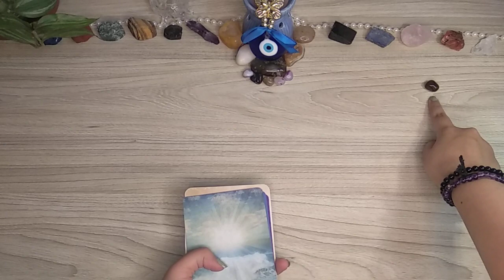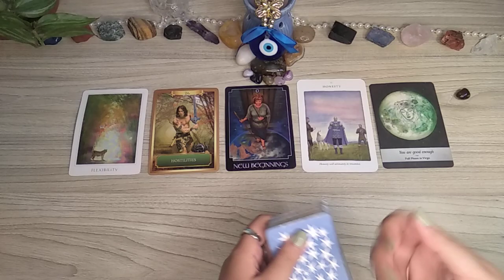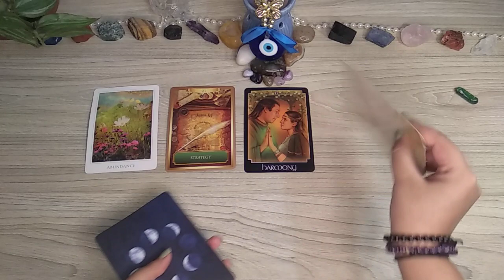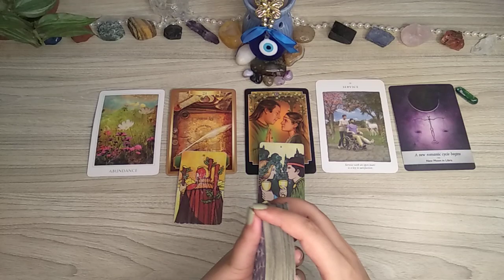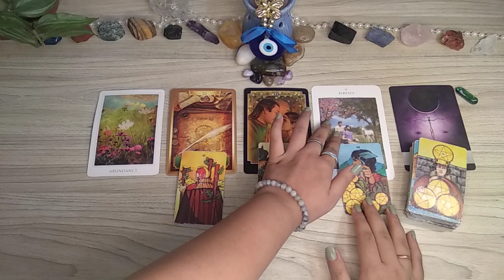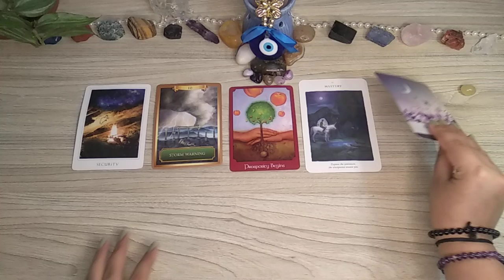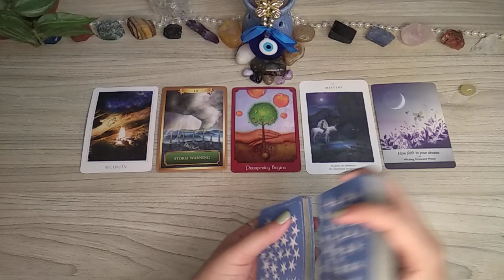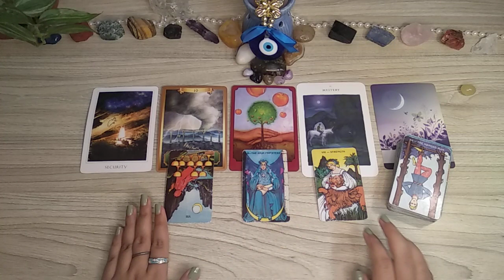🪄🧙🏻‍♂️✨WHICH WISH OF YOURS IS COMING TRUE✩Kaunsi Kamna Poori Hogi❀Pick a Card❀Hindi Tarot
Namaste! 🙏🏻

🔮Is tarot card reading mein hum dekhenge ki aapki kaunsi wish poori hone wali hai, aapki kaunsi khwahish poori hone wali hai, kaunsi kaamna poori hone wali hai, which wish is coming true, 1111, wish fulfilment

(HINDI) What YOU Think They Feel vs What They ACTUALLY Feel *Pick a Card* Love Tarot Reading

🕰️TIME STAMPS:
Intro- 00:00
Group 1- 00:40
Group 2- 09:14
Group 3- 19:24

Much love!😘